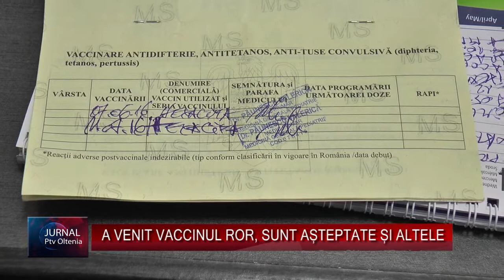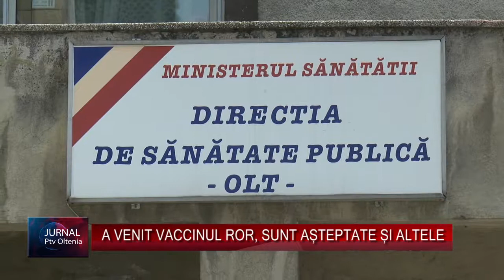A VENIT VACCINUL ROR, SUNT AȘTEPTATE ȘI ALTELE